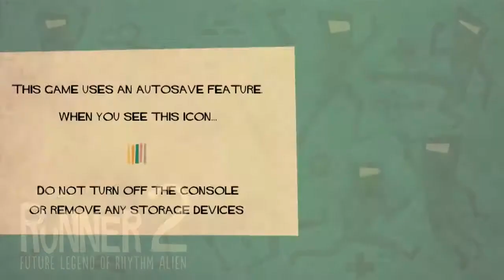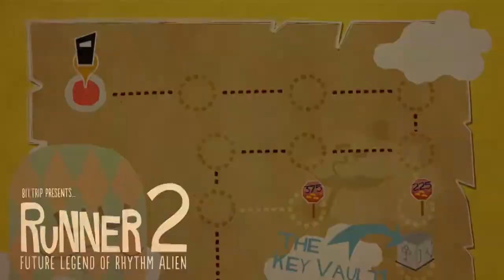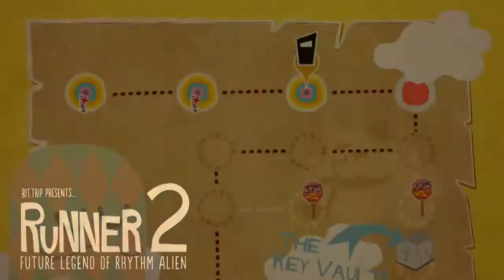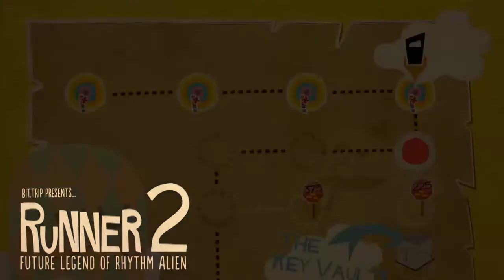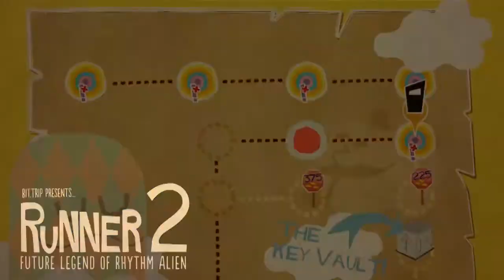Bit.Trip Runner2: Part 1 "Soft, Bulbous Bosom"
Welcome to a game unlike anything you've seen before! There'll be Action! Romance! Drama! But most importantly... there'll be Charles Martinet.

I love this game to death, and can't wait to show it off for you guys! Stick along; it's gonna be one crazy ride!

If you like what you see, go ahead and follow mah facebook/twitter. I update regularly!

Curious about my game library/ history? Want to see what I'm currently playing?